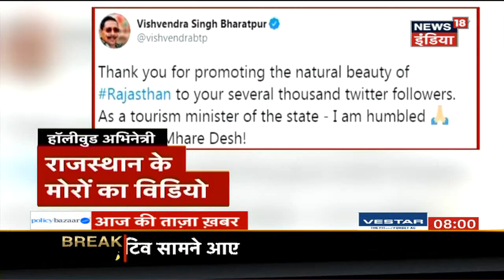Maharashtra में पुलिसकर्मियों पर Corona का कहर जारी, अब तक 18 पुलिसवालों ने गंवाई जान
Maharashtra में पुलिसकर्मियों पर Corona का कहर जारी जहाँ अब तक 18 पुलिसवालों ने अपनी जान गंवा दी | वहीं राज्य में पिछले 48 घंटे में 278 Corona पॉज़िटिव पाए गए हैं |